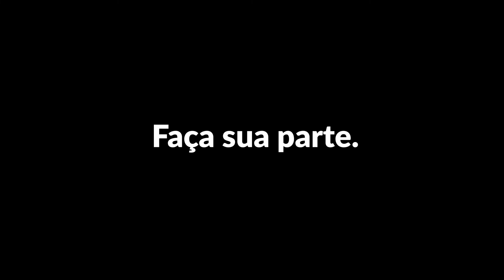UTIs Estado de SP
O Governo de SP divulgou vídeo para divulgar a situação das UTIs dos principais hospitais do Estado. Destaque para o Hospital Estadual de Bauru que está lotado.

Imagens: Divulgação/Governo de SP